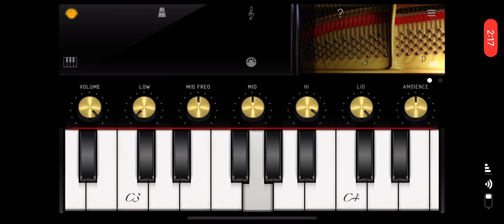HOW TO PLAY AY SHOKH SARE ZULF TURA